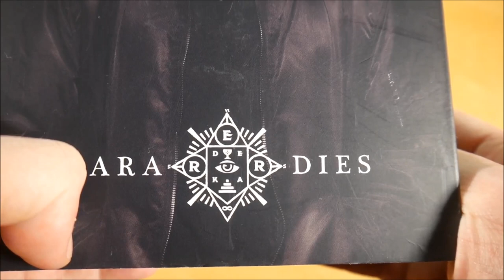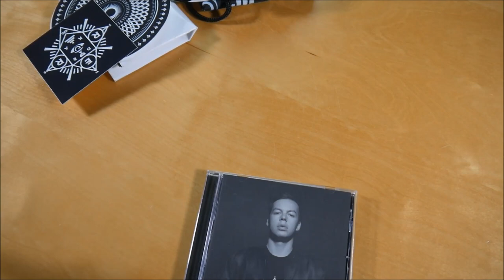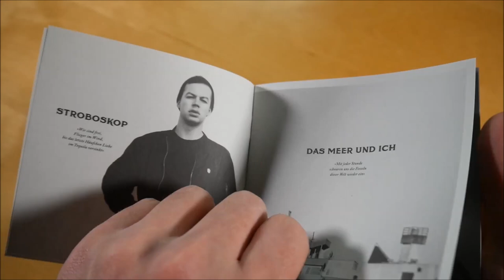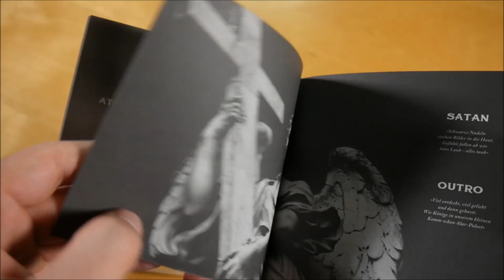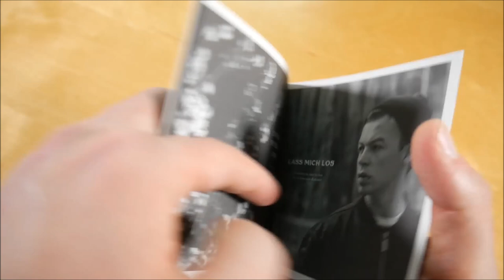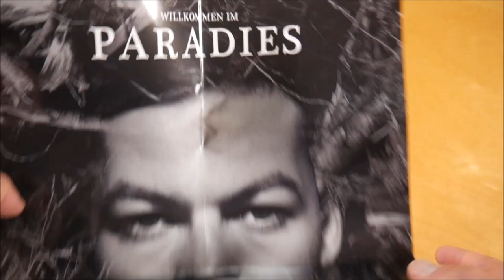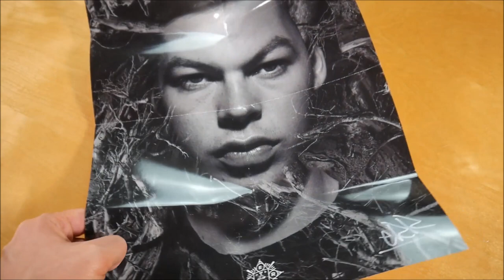Errdeka - Paradies Box Unboxing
In diesem Video zeige ich euch die Paradies Box von Errdeka.
► Hier könnt ihr das Album kaufen:
Weitere Musik von Errdeka

✘►ALBUM INFOS
Errdeka - Paradies
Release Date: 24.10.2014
Kaufpreis: 29,99 €

Paradies Box Inhalt:
- Album
- Poster (signiert)
- Turnbeutel
- Sticker (3x)

Paradies Tracklist:
01. Stroboskop
02. Atme ein atme aus
03. Das Meer und ich
04. Der perfekte Beat
05. Diggi
06. Schwarz Weiss
07. Lass mich los
08. DXFXT
09. Die Frau für eine Nacht
10. Satan
11. Sternenpflücker
12. Outro

Paradies Info:
Das Album von Errdeka erschien am 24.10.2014 über Keine Liebe Records.